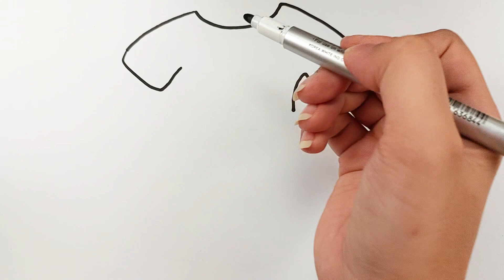Dress Drawing, Painting and Coloring for Kids and Toddlers | How to Draw Dress Easy Step by Step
Get ready for a burst of artistic cuteness as we dive into the magical world of Dress Drawing, Painting, and Coloring for Kids and Toddlers! 🎨👗

Get your giggles ready as these tiny artists take the runway by storm, one scribble at a time. It's a fashion frenzy you won't want to miss - guaranteed to make even the grumpiest grown-ups crack a smile!

So grab your paintbrushes, put on your best imagination hats, and let's get ready to dress up the world, one doodle at a time! 🌈✨

At Easy Drawing Coloring, we believe that art is for everyone, and we're here to make the world of drawing and coloring accessible, easy, and fun. Whether you're a beginner or a seasoned artist, our channel offers a delightful collection of easy drawing tutorials and captivating coloring sessions that will inspire and empower you.